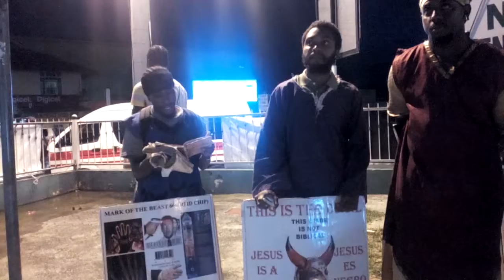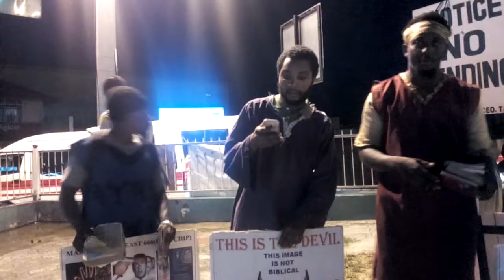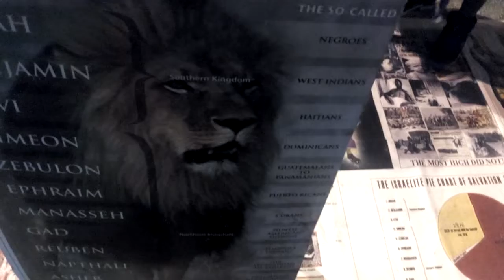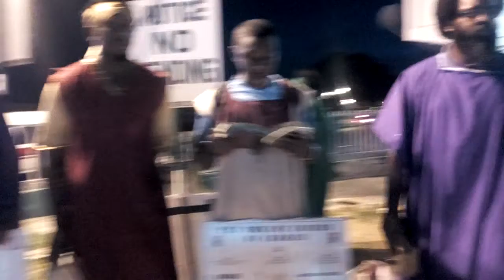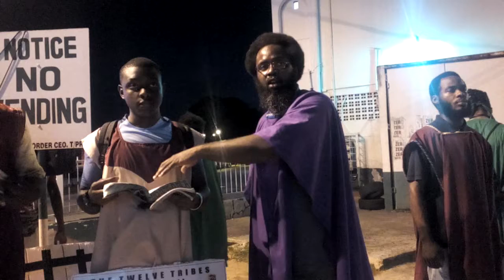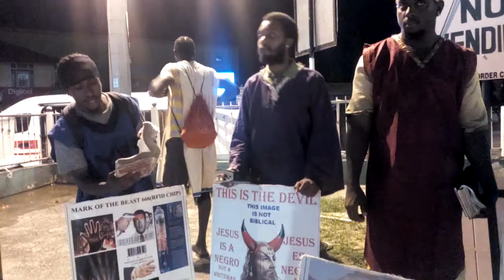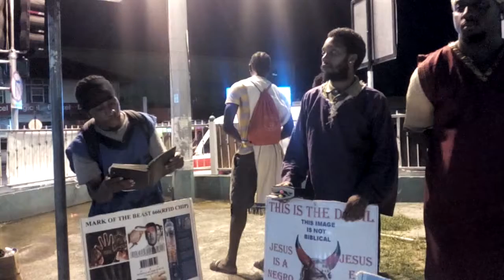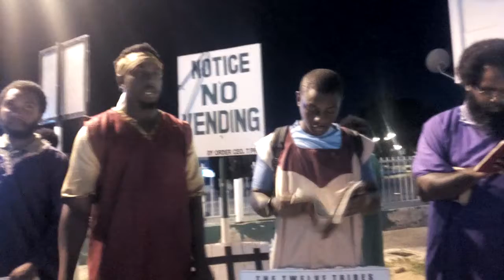#02 Israel Made The World Great